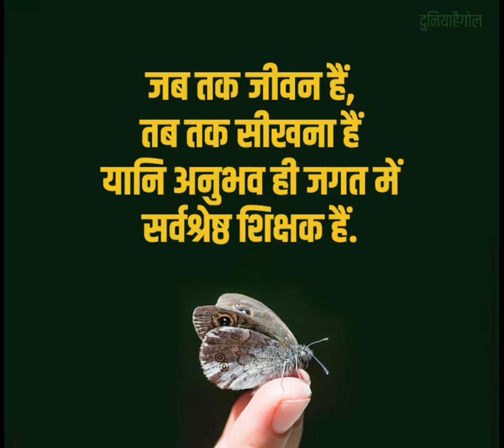💯🫵 best motivation lines